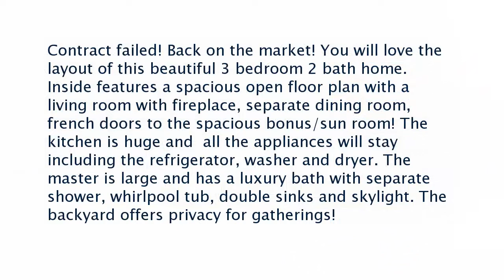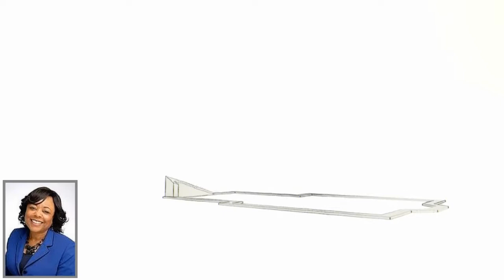Real estate for sale in Memphis Tennessee - MLS# 10022541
4490 Lansford Dr
Memphis Tennessee 38128
MLS# 10022541

Contract failed! Back on the market! You will love the layout of this beautiful 3 bedroom 2 bath home. Inside features a spacious open floor plan with a living room with fireplace separate dining room french doors to the spacious bonus/sun room! The kitchen is huge and  all the appliances will stay including the refrigerator washer and dryer. The master is large and has a luxury bath with separate shower whirlpool tub double sinks and skylight. The backyard offers privacy for gatherings!